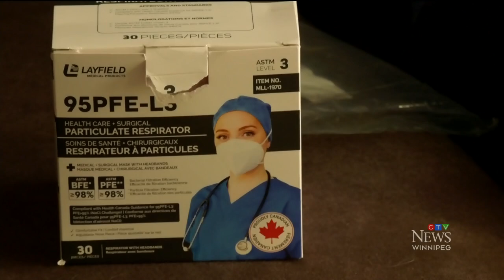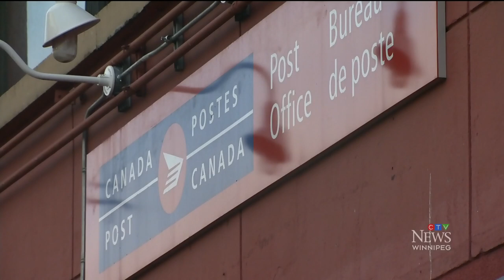Winnipeg mail carrier sent home without pay for wearing N95 mask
A Winnipeg mail carrier says Canada Post sent him home without pay after he wore an N95 mask on the job.